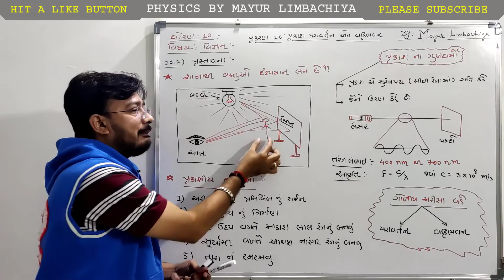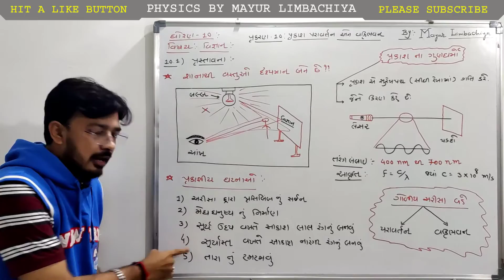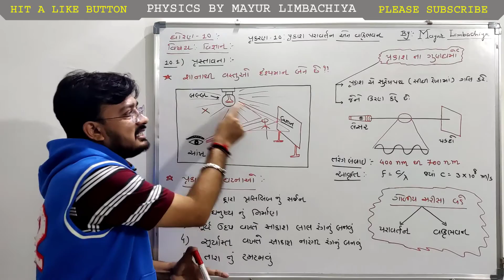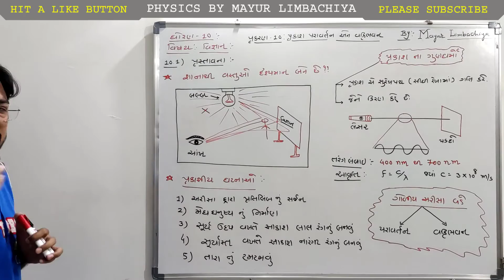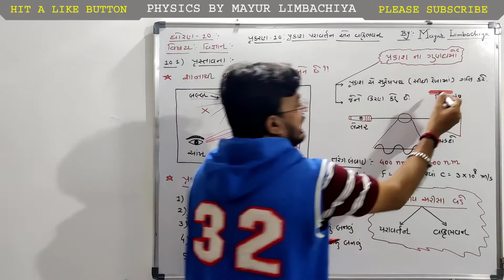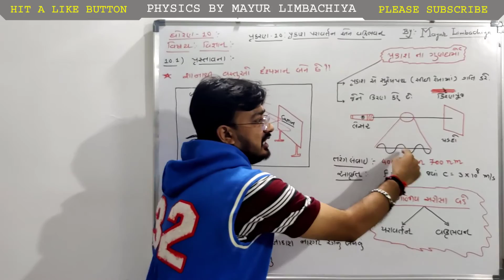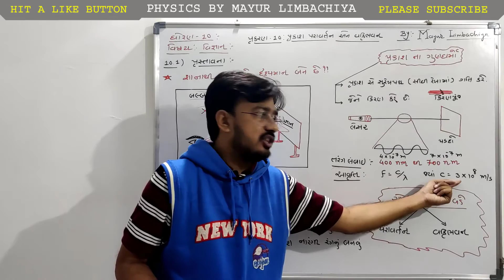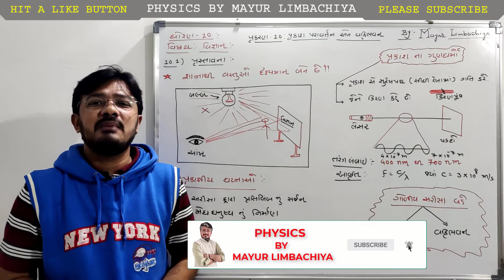STD. 10 | SCIENCE | CHAPTER - 10 | PART - 1 | પ્રસ્તાવના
કેમ છો વિદ્યાર્થી મિત્રો,
આ વિડિયો માં પ્રકરણ 10 નો પ્રથમ ટોપિક 10.1 પ્રસ્તાવના શરૂ કરેલ છે.